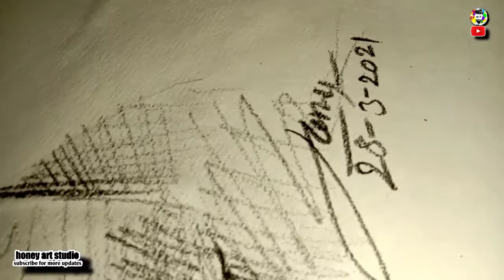How To Draw Mr Bean Drawing // Realistick 😱 Pancil Sketch Drawing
.my MX Teka tak  I'd 👉 HoneyJanagal_774
👉Honey_Art_Studio Us  hashtag to get instant free feature ♥️

⬆️⬆️⬆️⬆️. follow me social sides👆👆

Hi watsapp lovely 😍 people 👥 behoot behoot swagat 🙏 hai apka hemare is 🖕 chennal par. I love you 😘 my youtube faimly. 🙏❤️😘...plz 🙏 support me 🙏

                                                                    sketch ,potrait ,water color panting

{your queries}

From 👇
 Rajasthan, Bikaner, (India 🇮🇳) pedharo mahre desh 👉🤗🌆